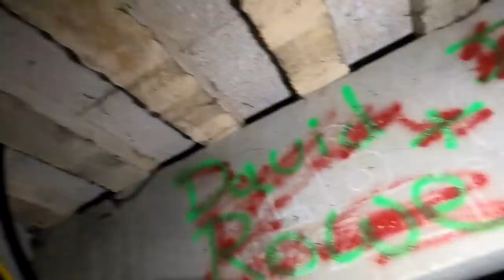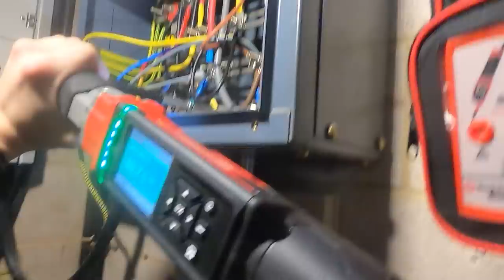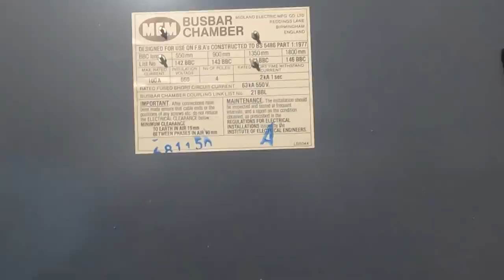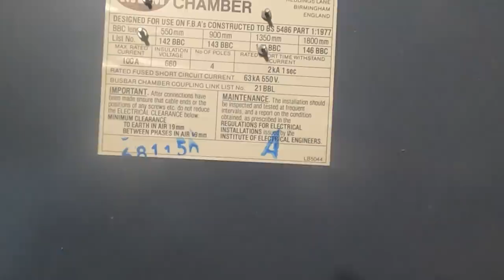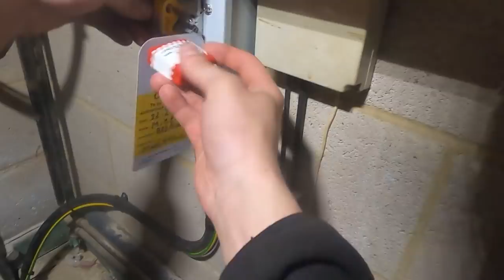3 phase MEM busbar chamber connection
In this one I'm at a local football club connecting a 40a 3 phase supply into a old MEM busbar chamber, hopefully this video is informative and interesting while also offering an insight into a day in the life of a commercial electrician.

M Y   L O A D O U T 🛠️

B I G   B O O T S   D I S C O U N T  🥾

U N I L I T E   D I S C O U N T 🔦

J O I N   T H E   C H A N N E L 🤝

The works carried out in the video and the opinions shared are my own, and not representative of the associates and companies in the video.

Please consult an electrician when dealing with any electrical installations.